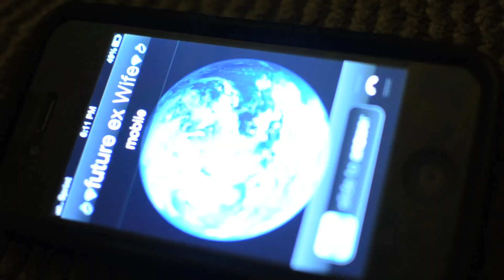B-Luv - Flames (Official Music Video)